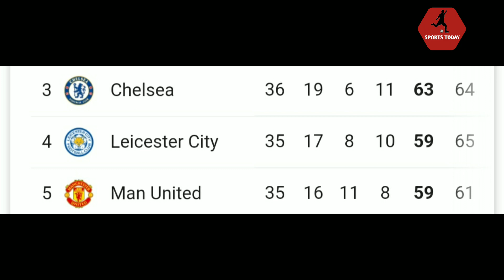മാഞ്ചസ്റ്റർ യുണൈറ്റഡിന് നാളെ നിർണായകം | Manchester united vs Crystal Palace | Sports Today|Malayalam